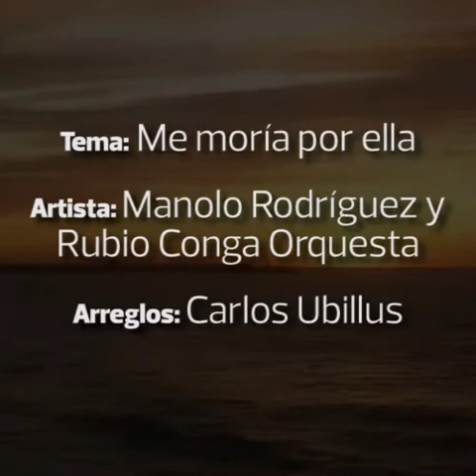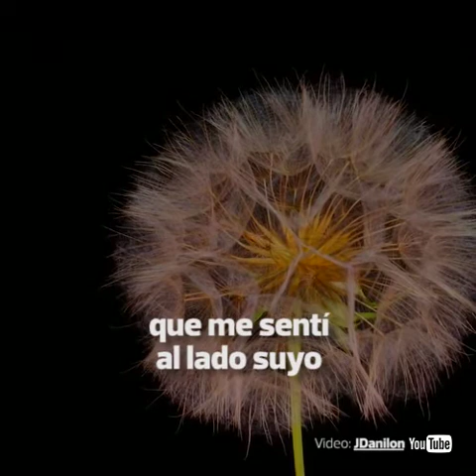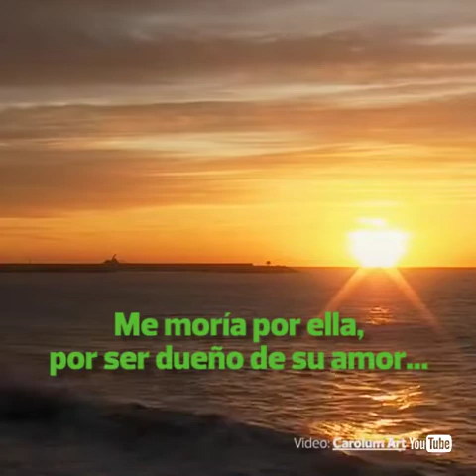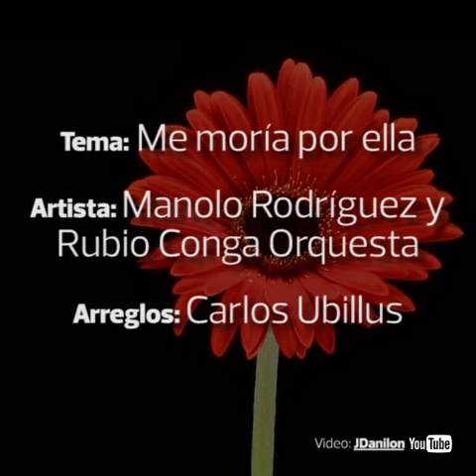Manolo Rodríguez - Me moría por ella